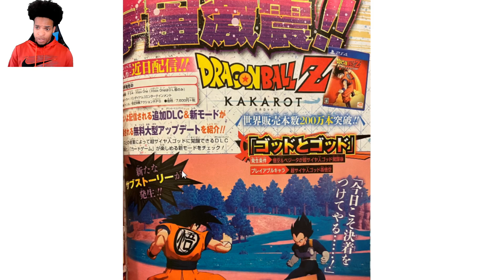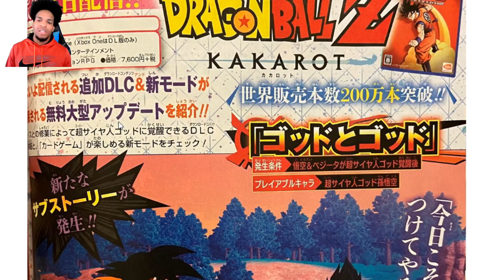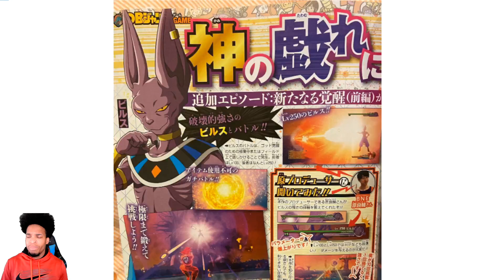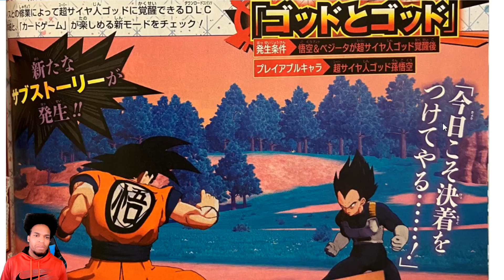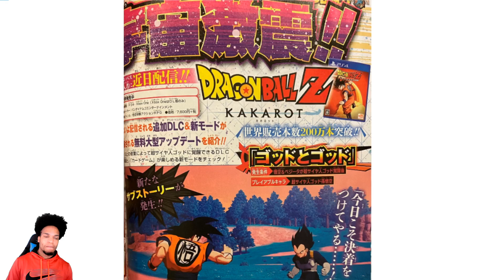Dragon Ball Z: Kakarot NEW V_JUMP SCANS | Online Mode Scan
We just got some new v- jump scans for dragon ball z kakarot, and along with that a new scan showing the online card game coming with the dlc.